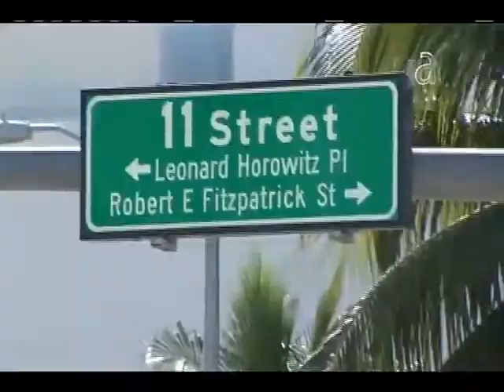¿Qué cree el publico del caso de Justin Bieber? - América TeVé